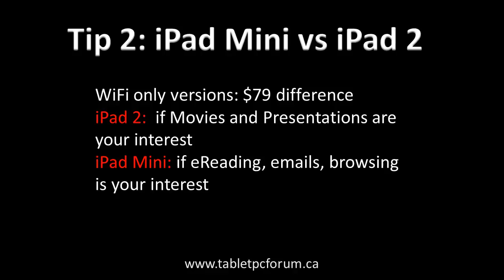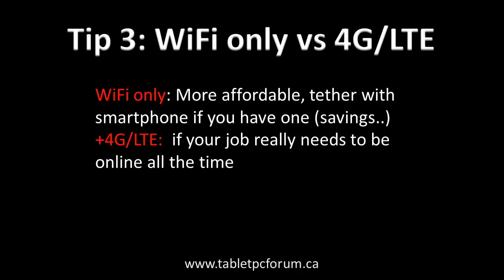iPad Mini Options and Tips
The Apple iPad Mini is one of the top selling devices especially at this time.